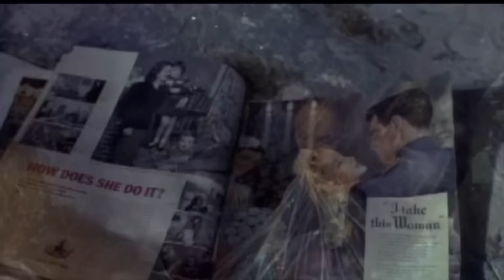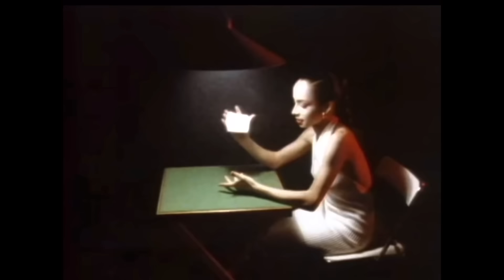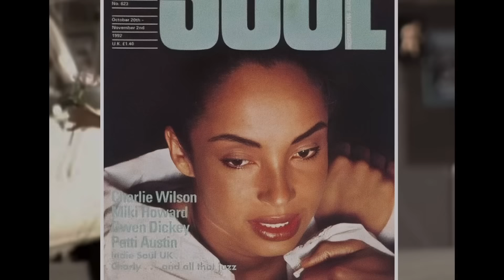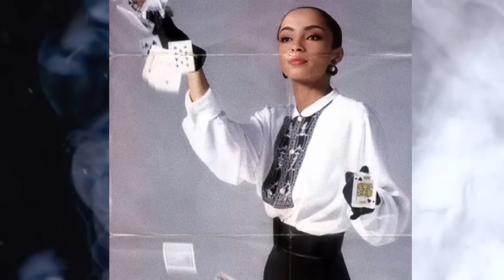Sade Adu - the disappearing siren!